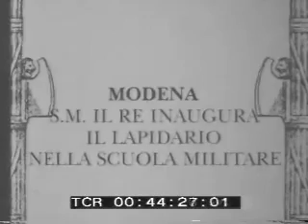Serie A 1929/1930 5° giornata Roma - Brescia 2-1 (03.11.1929)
Nuovo campo sportivo Testaccio di Roma

Roma-Brescia 2-1
Roma: Ballante; Corbjons, De Micheli; Ferraris IV, Degni, Carpi; Benatti, Delle Vedove, Volk, Bernardini, Chini;
Brescia: Peruchetti;Gadaldi, Bonometti; Frisoni I, Scaltriti, Morselli; Giuliani, Moretti, Bianchi, Prosperi, Barbieri;
Arbitro: Sig. Rovida di Milano
Reti: s.t. Volk 4' Bernardini 15' Prosperi 43'